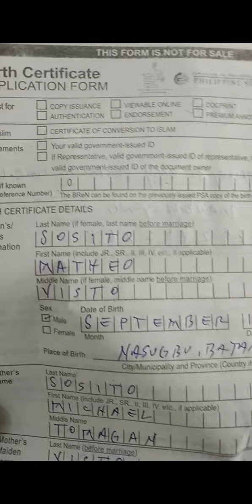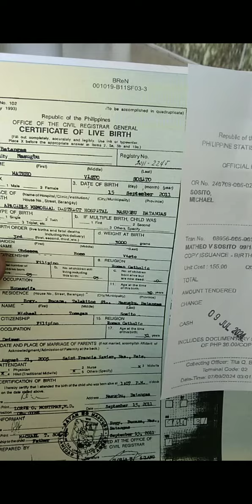PSA in Makati Ayala Malls circuit